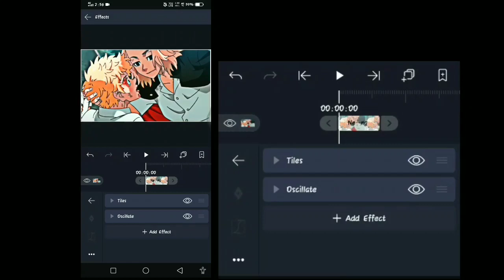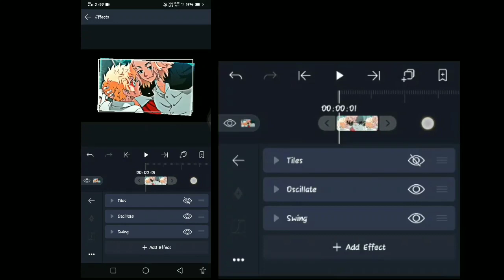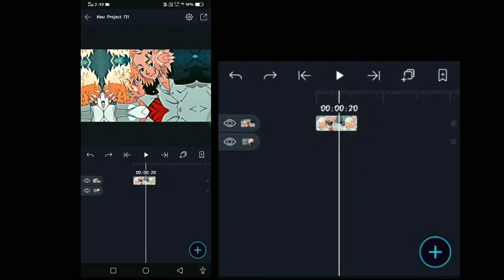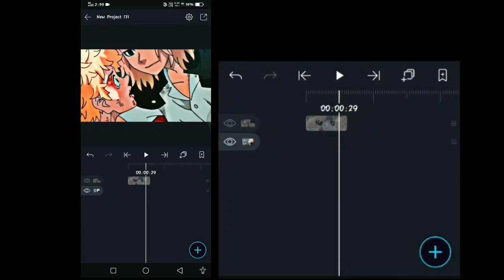HOW TO MAKE BADASS SHAKE- [Alight motion Tutorial] -(xml in desc)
App version :- 3.6.2

font :- pentagram salemica